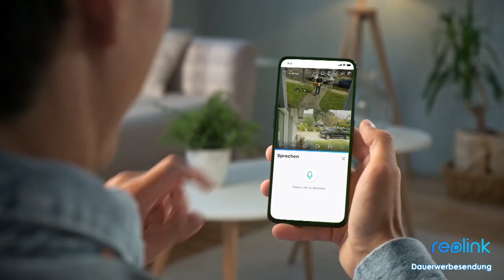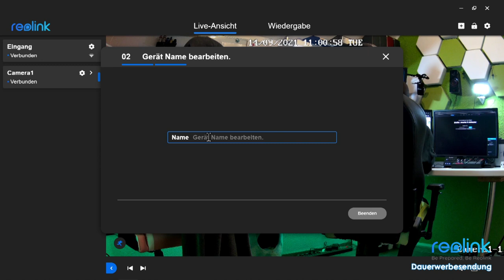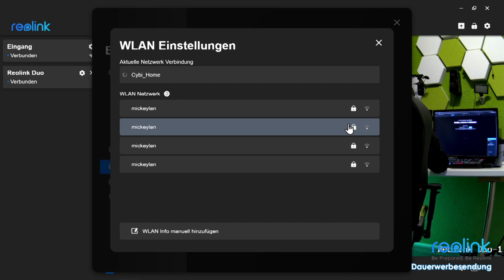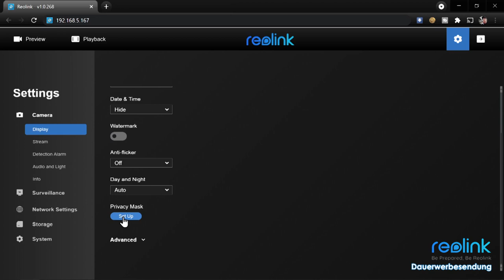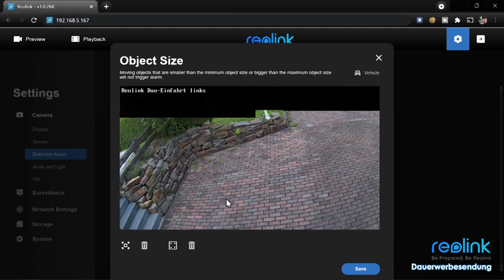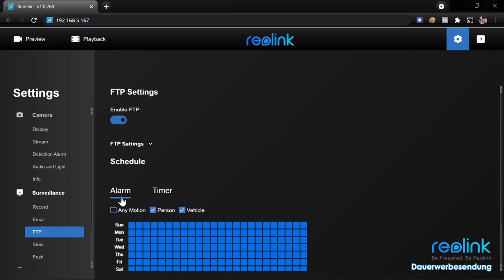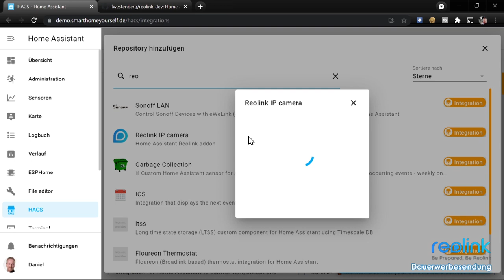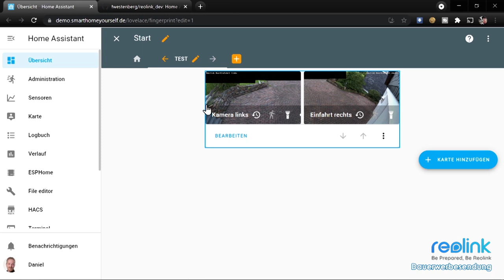REOLINK DUO - Die neue DUAL-OBJEKTIV IP-Kamera mit Personen- und Fahrzeugerkennung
Die beiden Kameras lassen sich getrennt voneinander konfigurieren und bieten auch hier jede Menge nützlicher Funktionen zur Kamera-Überwachung.

Video Inhalt:
00:00 - Einleitung
00:34 - Allgemeine Informationen zur Reolink Duo
01:26 - Die 4 Varianten der Reolink Duo
02:21 - Trailer
03:03 - Reolink Duo Unboxing
05:58 - WLAN Einrichtung
09:52 - Reolink Duo im Browser konfigurieren
12:51 - Bereiche schwärzen mit der Privacy Mask
14:01 - Bewegungserkennung mit Personen- und Fahrzeug-Erkennung
15:47 - Bereich der Bewegungserkennung einschränken
17:56 - Überwachungs-Einstellungen (Surveillance)
20:34 - Reolink Duo in Home Assistant einbinden

Weitere Reolink Kameras